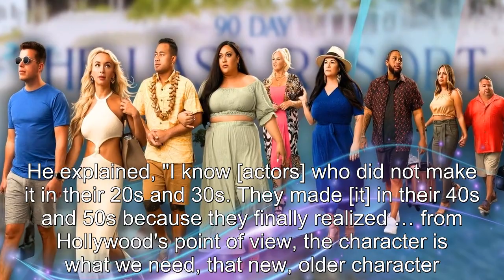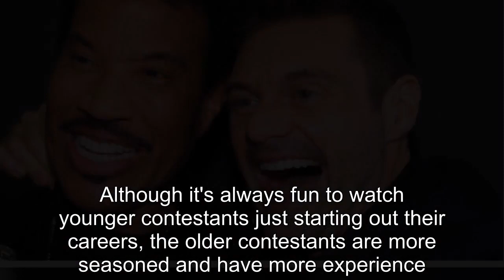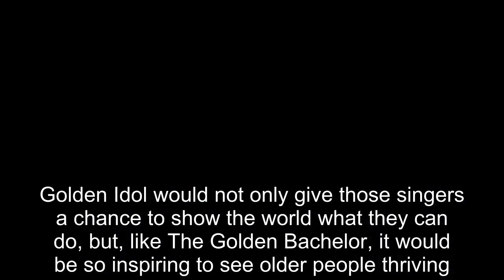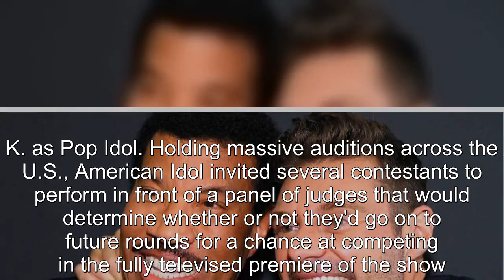Lionel Richie Criticizes American Idol’s Age Restriction Amid Golden Idol Speculation